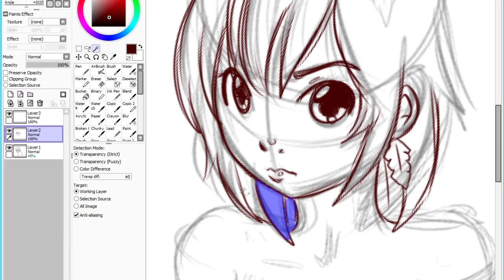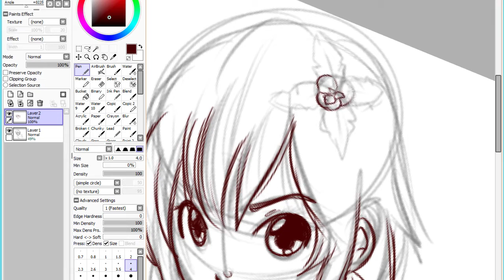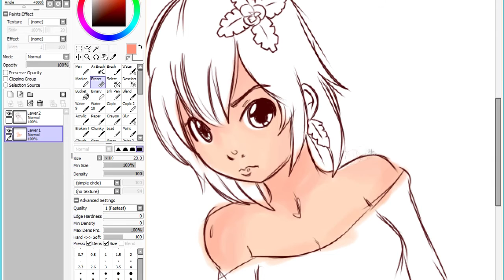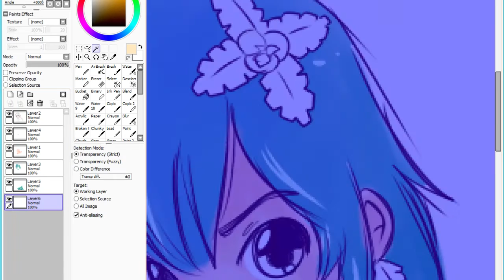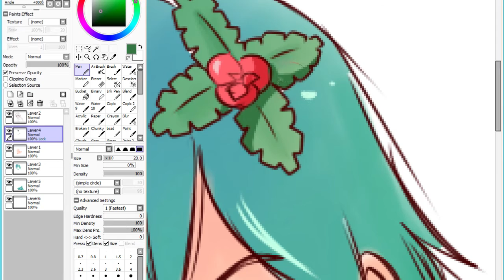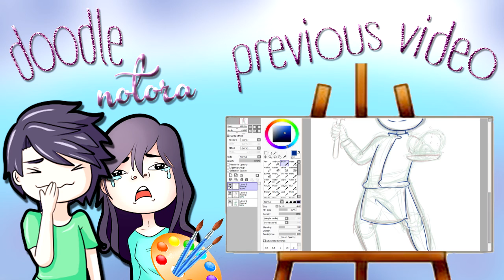SpeedArto: Bulbasaur Grill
¸,o¤°“°¤o,¸
oOO——`♥´——OOo
THANK Y♥U
for watching!

☆ Title: Snail's House - Ma Chouchoute